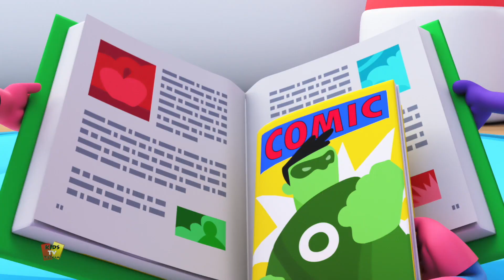Đi đến sở thú | Nhac thieu nhi | Thơ phổ biến | Kids Tv Vietnam | Vần điệu trẻ | Video mầm non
Xin chào các em, Kids Tv mang đến Đi đến sở thú đó là  nó cái với hoạt hình hay nhất phim hoạt hình cho trẻ em bằng tiếng việt.
xem bộ sưu tập các bài hát học tập phổ biến của trẻ em và vần mẫu giáo với chuyến tàu phiêu lưu và thưởng thức video.